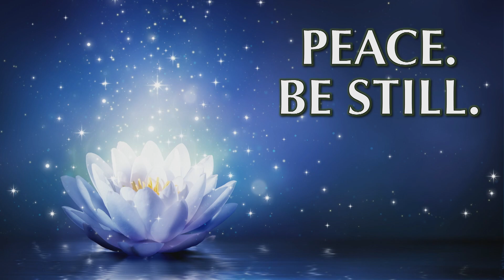Guided Meditation by Rev. Jimmie Scott (2.18.2024)